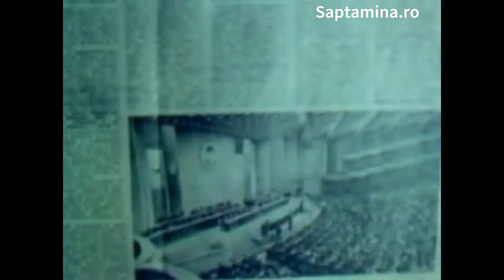"Telejurnal în comunism" Saptamina ro